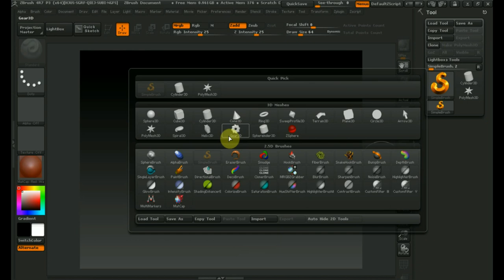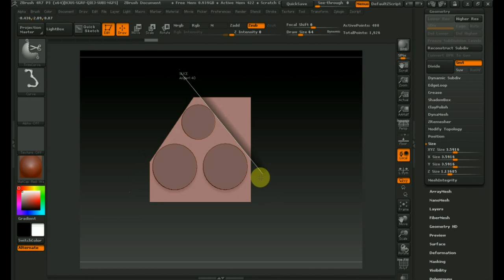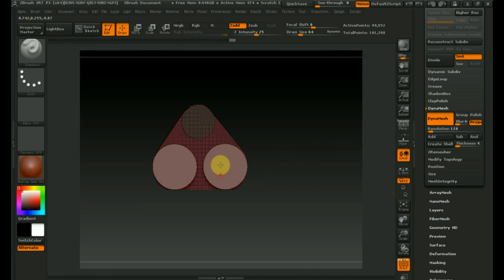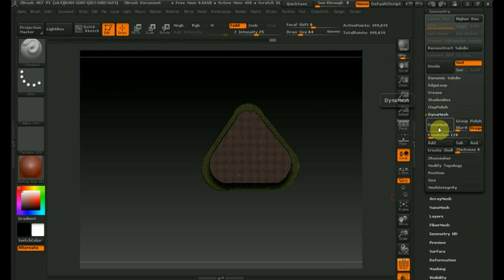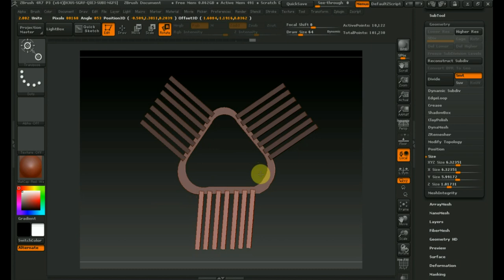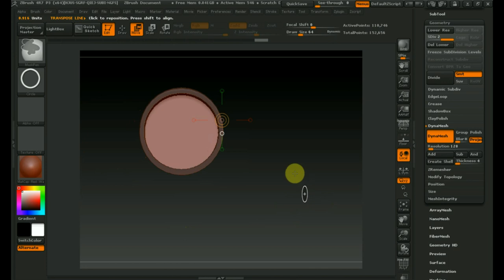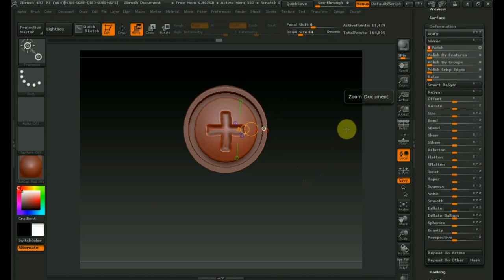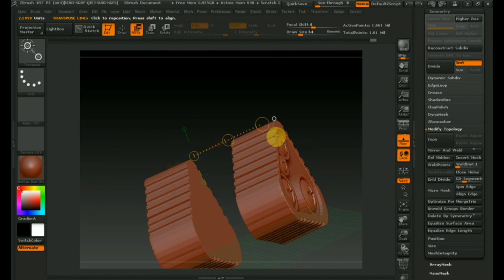Zbrush 4R7 как сделать ВАЛЛИ